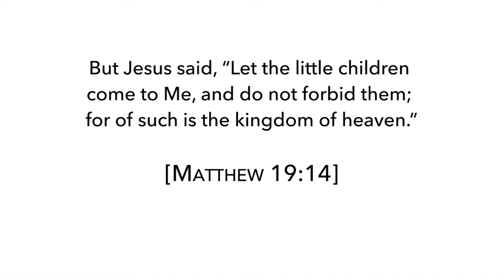Thank you Children's Ministry!